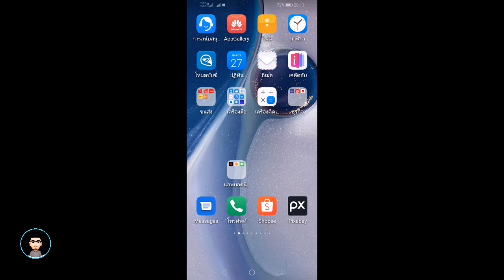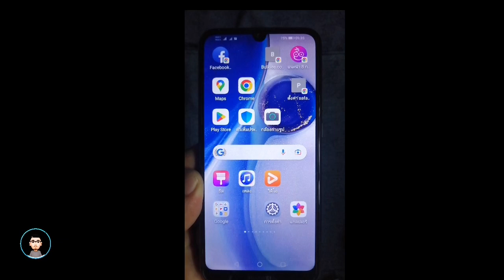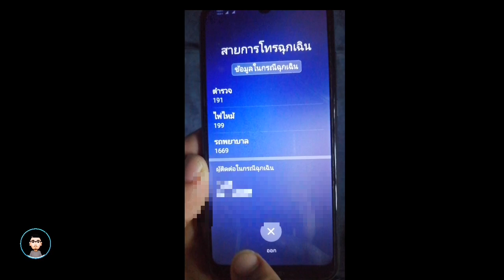ใช้งานการโทรฉุกเฉิน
วิธีใช้งานการโทรฉุกเฉิน สำหรับมือถือหัวเหว่ย

ปิดคอมแบบใหม่ แค่สไลด์หน้าจอ | Fee first

รีแพร์ วินโดวส์ แก้ไขปัญหาเบื่องต้น

ฟีเจอร์ใหม่ google? ไดร์ฟ? เพิ่งเปิดตัว กันยายน ปี66